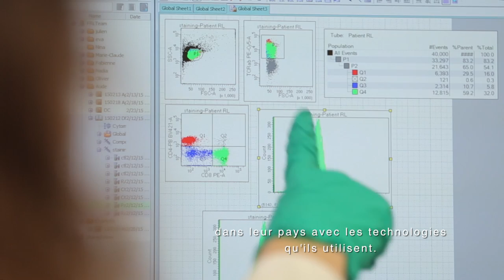Découvrez l'Institut Imagine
Découvrez l'Institut Imagine et ses principales missions: créer les synergies nécessaires et accélérer la recherche pour comprendre et guérir les maladies génétiques.